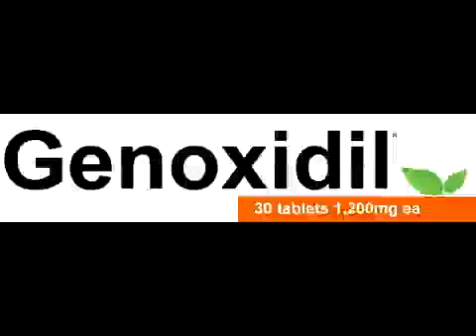23 de octubre de 2019